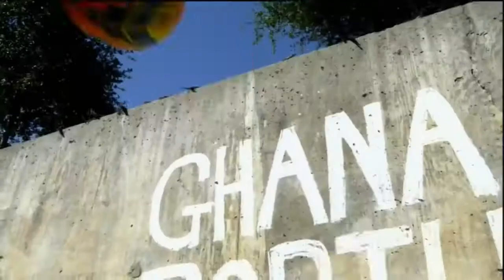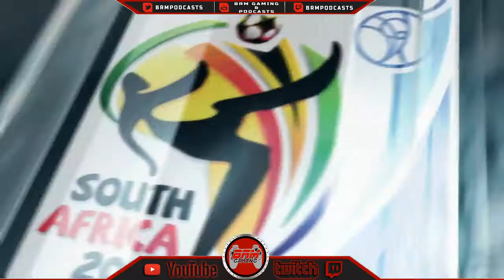FIFA World Cup South Africa 2010 - USA vs. Ghana EP. 7 - WORLD CUP FINAL!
USA vs. Ghana in the World Cup Final! Can we bring it home?

Feel like supporting the stream? Two ways you can do that below. The support is much appreciated!

⭐️⭐️⭐️Thank you for your support and THANK YOU TO MY CURRENT PATREONS!